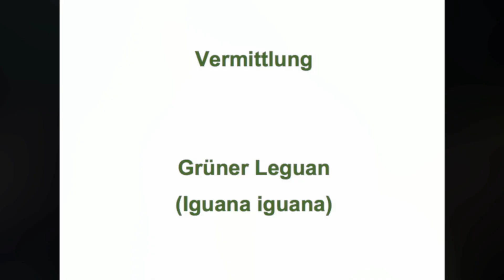ERFOLGREICHE VERMITTLUNG Grüner Leguan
Liebe Freunde der Auffangstation,

im heutigen Video zeigen wir Euch was hinter den Kulissen geschieht, bevor ein Tier von uns vermittelt wird. In diesem Fall präsentieren wir Euch einen jungen, grünen Leguan. Er stammt aus einer behördlichen Wegnahme und wurde aufgrund von schlechter Haltung zu uns gebracht. Es freut uns daher sehr, dass wir ihn schnell in ein gutes neues Zuhause vermitteln konnten.